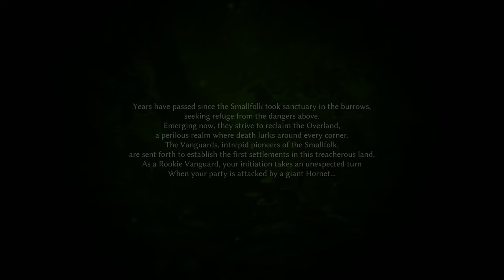SMALLAND 1.0 How To Play - Ps5 Xbox Series S/X Beginners Survival Guide